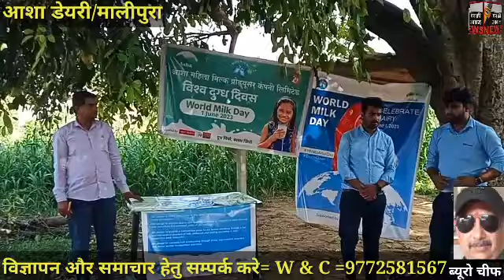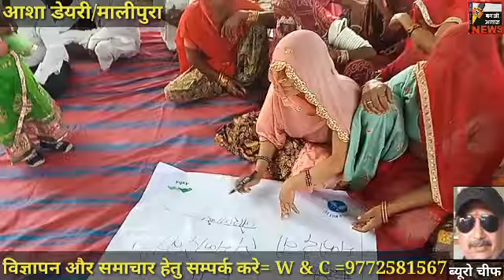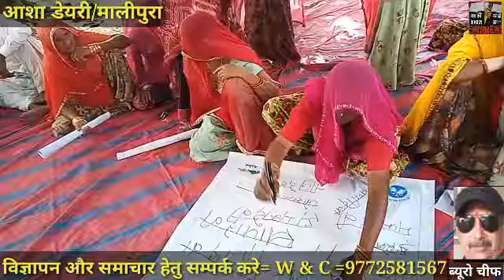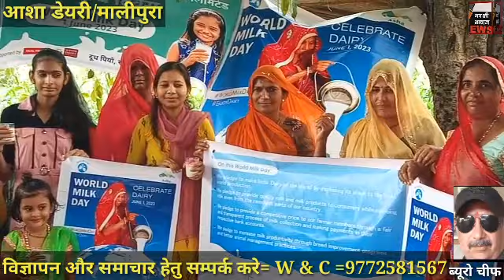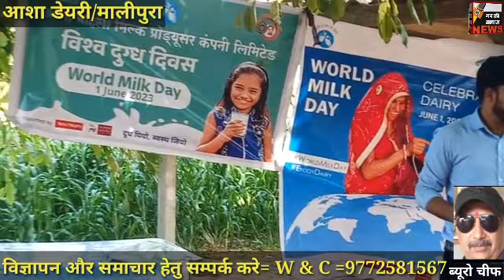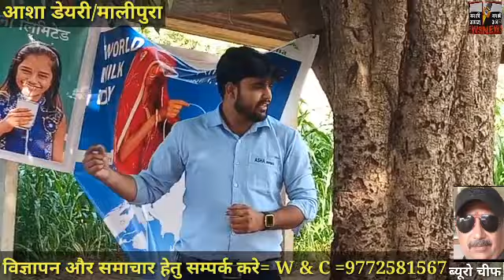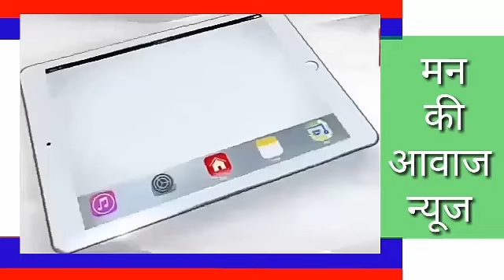मालीपुरा मे आशा दुग्ध डेयरी ने विश्व दुग्ध दिवस मनाया,डेयरी के अधिकारी,ग्रामीण व महिला दुग्ध ग्राहक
मालीपुरा मे आशा दुग्ध डेयरी ने विश्व दुग्ध दिवस मनाया। डेयरी के अधिकारी, ग्रामीण व महिला दुग्ध ग्राहक रहे कार्यक्रम मे शामिल।